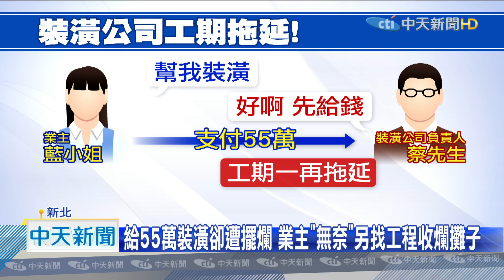20201027中天新聞 找誠品設櫃公司裝潢 拖半年未完工業主氣炸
有民眾在網路找了裝潢公司，沒想到卻遇上不負責任的廠商，付了錢之後，對方施作工程一拖再拖，事後發現這間公司根本就是拖延慣犯，不只一名業主受害，最慘的是來施工的師傅，上工了錢也沒拿到，直到媒體報導後，才有人陸續拿到一半的錢，後續會不會還清都還是未知數，眼看裝潢公司持續擺爛，住戶也只能自己花錢找人接手，收拾爛攤子。